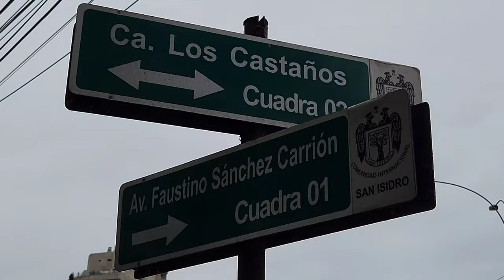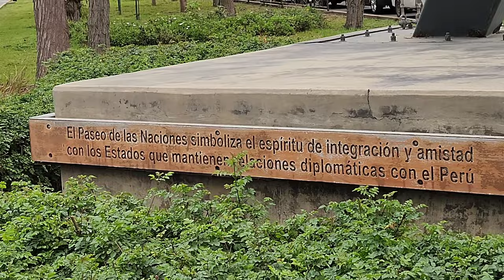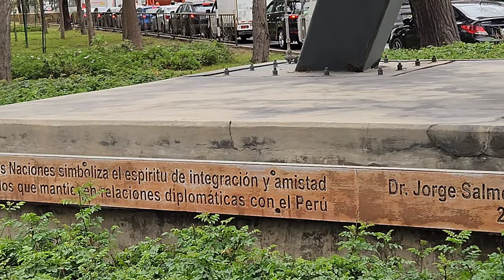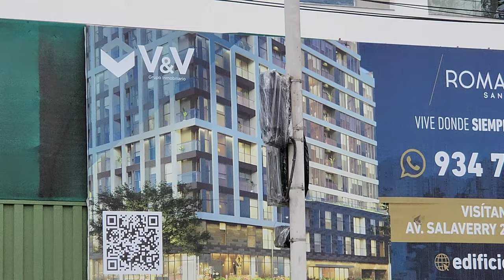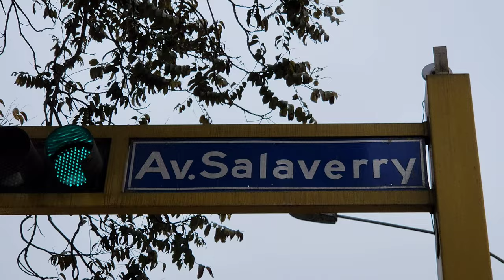La Avenida que comparten 3 distritos Jesús María, San Isidro y Magdalena en Lima Perú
Amig@s acompañame a recorrer toda la Avenida Faustino Sánchez Carrión que comparten los distritos de Magdalena del Ma, San Isidro y Jesús María en Lima Perú 2023